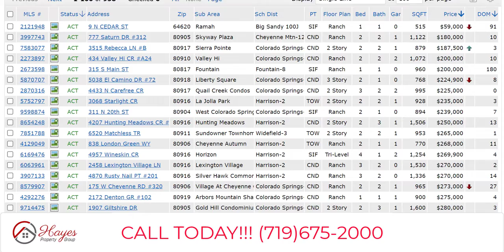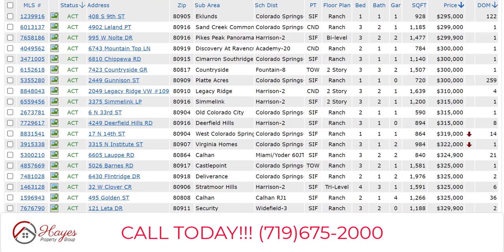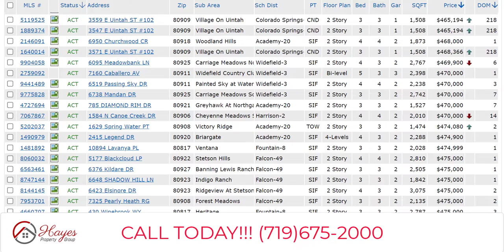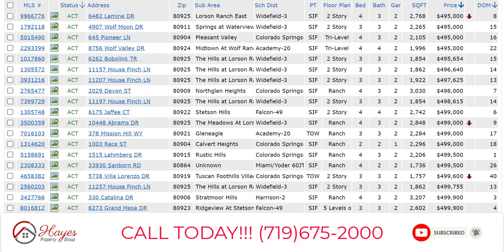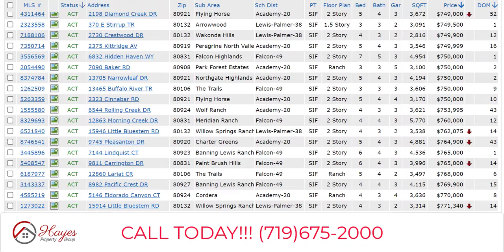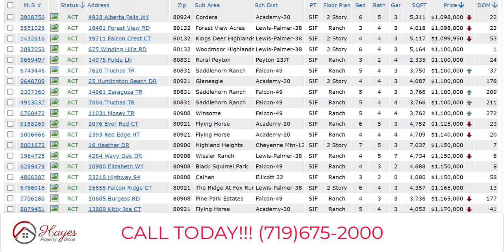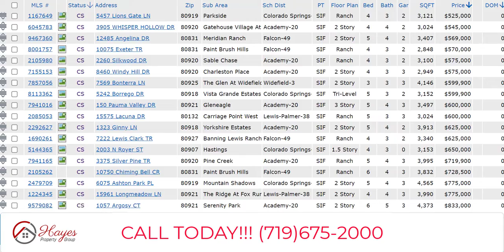Colorado Springs Houses for Sale, 13 May 2022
There are more properties on the market today than any other day this year so far!!!

A review of the properties currently available in the Colorado Springs MLS for El Paso County, and the Colorado Springs area, in Colorado. All residential properties for sale listed in the MLS system, in an active status, along with what is coming soon.

Want to lease to own? Call and find out how we can help make that happen.

We are here for all your real estate needs in Colorado Springs.

Table of Contents:

00:00 - Introduction
01:46 - Properties on the Market
01:47 - Market Breakdown
01:53 - Start of Properties at $300K
02:32 - Start of Properties at $400K
04:00 - Start of Properties at $500K
04:36 - Start of Properties at $600K
05:16 - Start of Properties at $700K
05:42 - Start of Properties at $800K
05:56 - Start of Properties at $900K
06:05 - Start of Properties at $1M
06:32 - Start of Properties at $2M and Above
06:45 - Properties Coming Soon
07:19 - Final Thoughts
08:09 - Contact Information